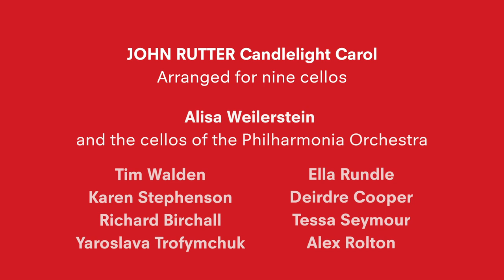Christmas Card 2020: JOHN RUTTER Candlelight Carol for nine cellos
Merry Christmas from all of us at the Philharmonia.

Creating these festive films for you each year is one of our favourite traditions here on YouTube - so we knew that despite the pandemic we wouldn't let anything stop us making another in 2020.

We were joined by the wonderful Alisa Weilerstein, who performed John Rutter's Candlelight Carol alongside our cello section.

We hope you enjoy our Christmas gift to you.